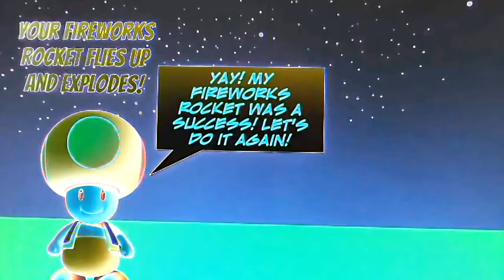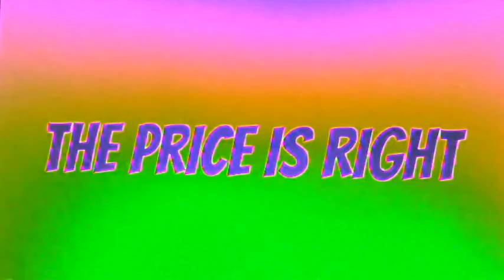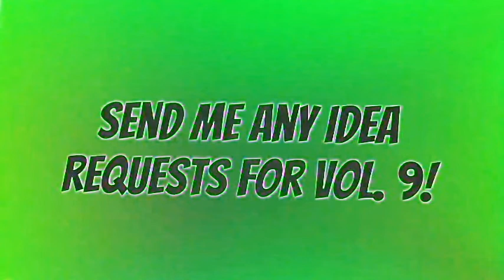Socially Awkward Vs Average Vs Awesome Vol 8 In G Major 4